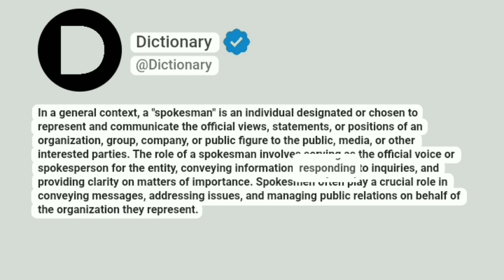Spokesman Meaning In English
In a general context, a "spokesman" is an individual designated or chosen to represent and communicate the official views, statements, or positions of an organization, group, company, or public figure to the public, media, or other interested parties. The role of a spokesman involves serving as the official voice or spokesperson for the entity, conveying information, responding to inquiries, and providing clarity on matters of importance. Spokesmen often play a crucial role in conveying messages, addressing issues, and managing public relations on behalf of the organization they represent.